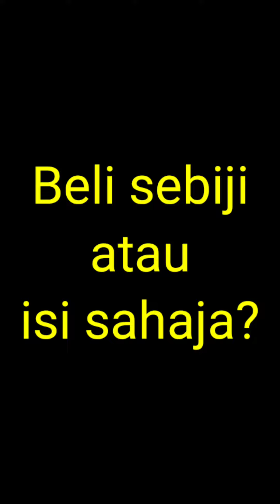Antara Beli Sebiji Durian Atau Beli Isi Sahaja. Mana Berbaloi?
10 kilo durian ioi saya beli di Kuantan untuk buat kira kira ini. harga sekilo durian ioi complete ialah rm15. buah kecik kecik jer. tapi isi lemak manis kuning. selepas dikupas, berat isi sahaja 1/3 dari 10 kilo.